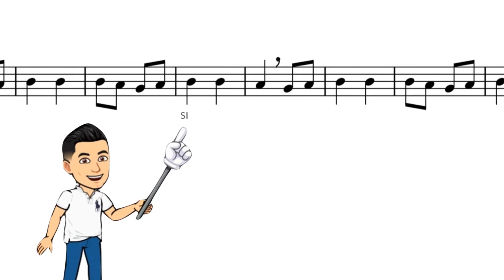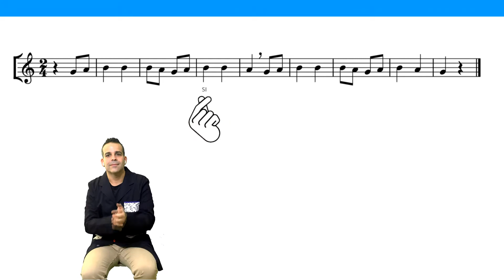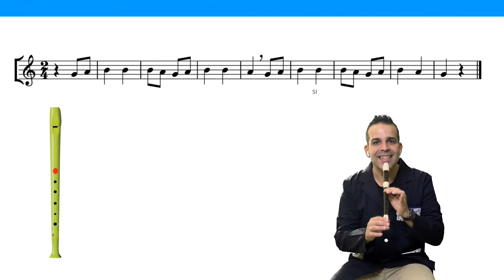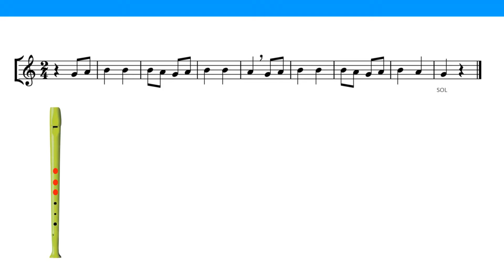PARTITURA SOL, LA , SI CON FLAUTA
Fragmento emitido en el programa Educando con corazón de la 7 Región de Murcia.